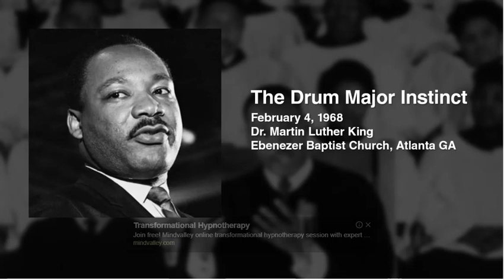A commited life